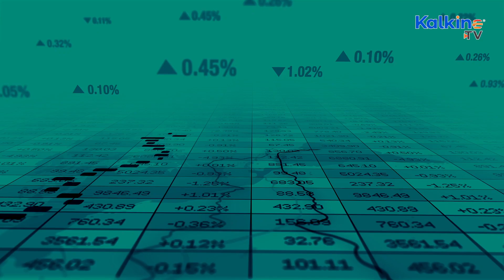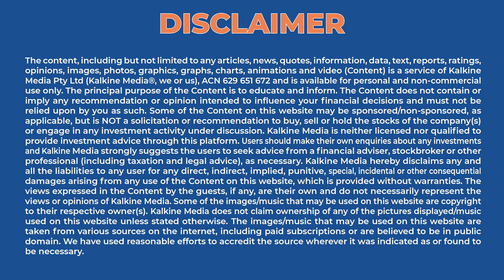Five ASX Green Hydrogen Stocks For A Clean Future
Green hydrogen is expected to play a critical role in the global transition to clean energy. IRENA estimates that hydrogen could contribute up to 12% of the global energy needs by 2050. The hydrogen market is currently valued at US$174 billion and is slated to grow at a higher rate in the coming years.